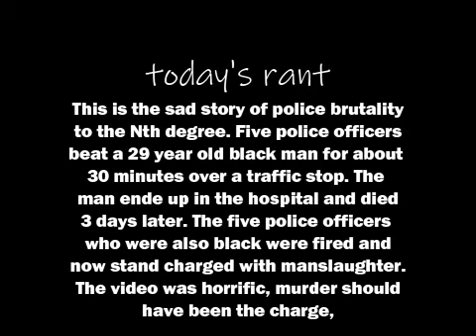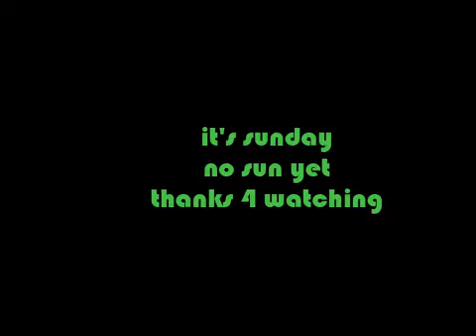There are no words to describe this horror.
This is a blight on our society. When those sworn to protect all, abuse their
power, who is to blame? This has happened to way to often. Changes need to be made in the training of our police and we must insist on the addition
of a periodic mental health training and exams for all  police officers.